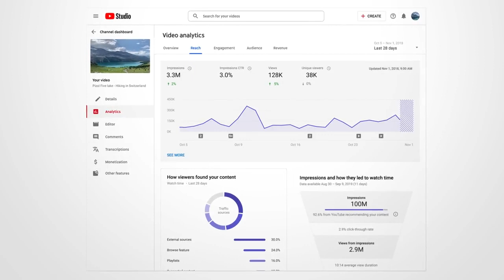The new and improved YouTube Studio is here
Nararanasan mo ba ang mga ito?
- You LOST your income
- Your BUSINESS is suffering
- Your SAVING is not enough

MAY GOOD NEWS AKO! Since I have mastered being a HOMEPRENEUR for over 8 years,  I want to teach people how to do the same AND I WANT TO HELP YOU!

Presenting: How to be a HOMEPRENEUR: Earn Money from Home
an FB Live Seminar on June 12 (Saturday) 3PM - Phil time
**You can watch it for 30days. Anytime. Anywhere.**

Join the Homepreneur Referral Program for FREE!

and check your email for updates.
Step 3. Share it to your social media and earn!

Watch this video for the walkthrough: